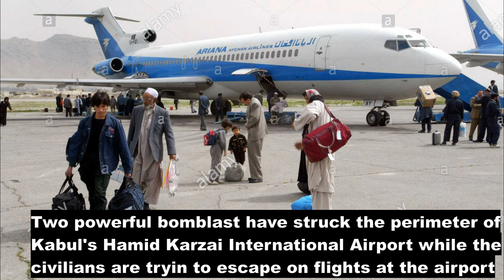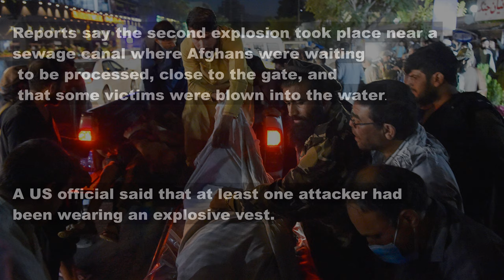Kabul Airport Attack | 13 american soldiers died| 90 Afgans dead and 150 injured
Get update about the recent Kabul airport blast.